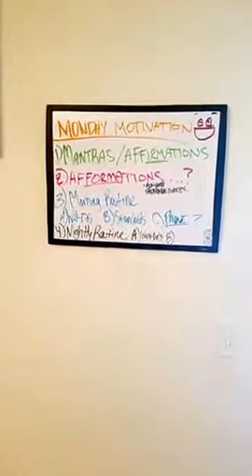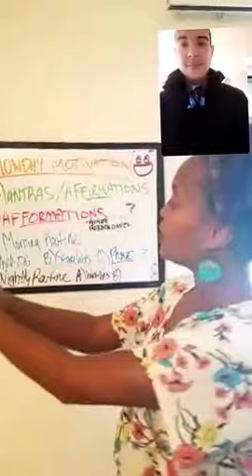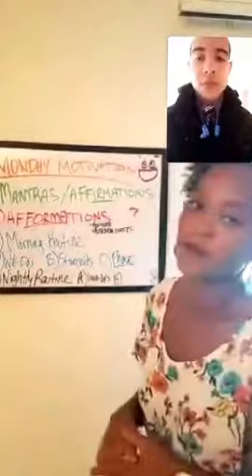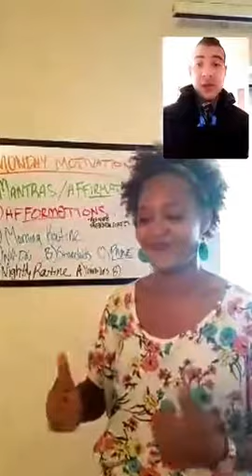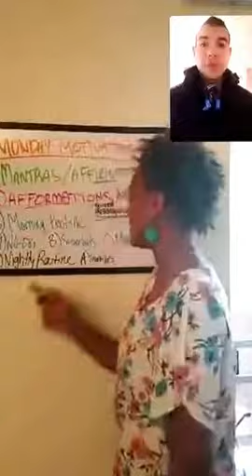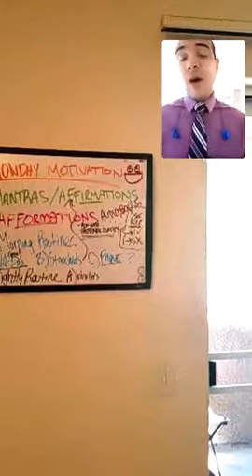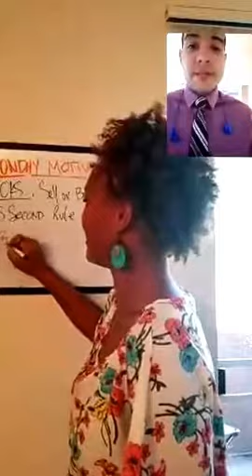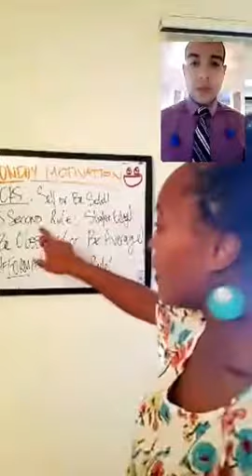How Do You Get Your Coffee Boost, Without The Coffee?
This video is a bit lengthy just because we go in pretty deep on ways of staying ahead of the game and most of all YOUR game!

Don't forget that Mantras and Affirmations are the same thing, just different perspectives.

All Contact and Book Information Below!

Rock-It Into Real Estate! Booklet:

We Take Care Of All Of Your Referrals, Of Course!